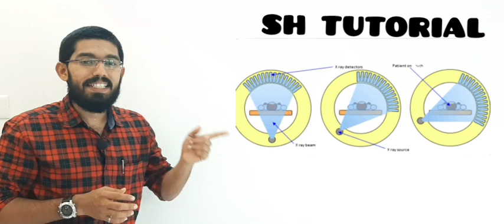CT SCAN - COMPUTED TOMOGRAPHY - INTRODUCTION, WORKING AND COMPARISON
CT scan - computed tomography.
It is scanning method in which many x-rays given to a patient in different angles to get 3D image of internal part of body by using special device which is connected with computer